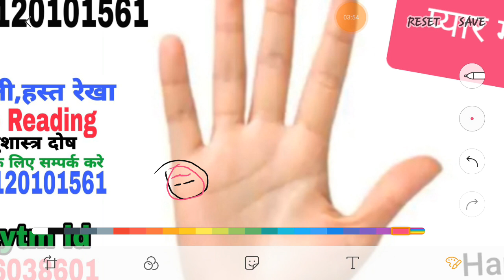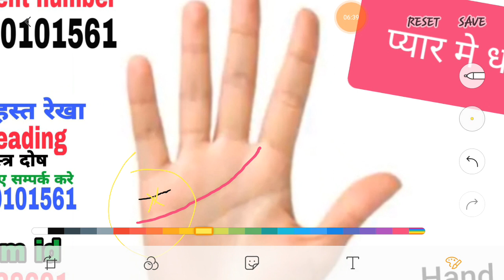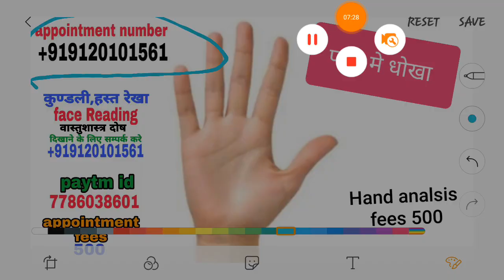प्यार मे धोखा मिलेगा हाथ में रेखा देखकर जाने ||You will be deceived in love by seeing the line in yo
🛑Indian people  hand analsis fees 500 rupees
🛑 foreigners people hand analsis fees 20$
Kundali, hand reading ke liye appointment number 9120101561 ,

📮    DOB
        BIRTH PLACE
        birth time
         Or
🛑Samsung Galaxy M31 (Ocean Blue, 6GB RAM, 128GB Storage)👇👇👇

love marriage line palm reading,
love marriage line in female hand in english,
palm reading asmr,
palm reading money line,
palm reading - how to read your own palm,